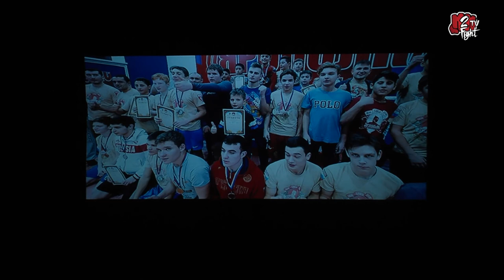ПУТЬ ЧЕМПИОНА, группа ЯРОПОЛК и ХИЩНИКИ СВЕТА, Сборная России vs Сборная Мос.обл. по рукопашному бою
30 мая 2021 г. в ДК "Подмосковье" в формате спортивного шоу прошла матчевая встреча по рукопашному бою "сборная Московской области против сборной России", посвящённая памяти сотрудников управления "Альфа" ЦСН ФСБ России майора Панина И.С. и капитана Лашина Р.А. погибших при исполнении воинского долга.

В рамках спортивного события прошло 9 ярких и зрелищных поединков, где встретились лучшие представители рукопашного боя Московской области и сборной России.
На турнире присутствовало 800 зрителей и был прямой эфир в сети интернет.
Огромное спасибо танцевально-неоновому коллективу "ХИЩНИКИ СВЕТА" за яркое сопровождение нашей музыкальной композиции.